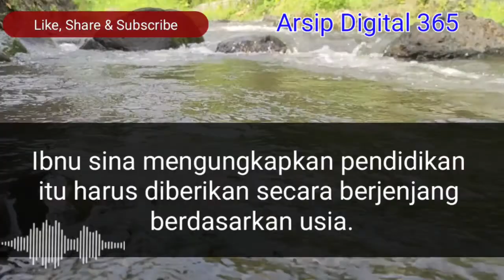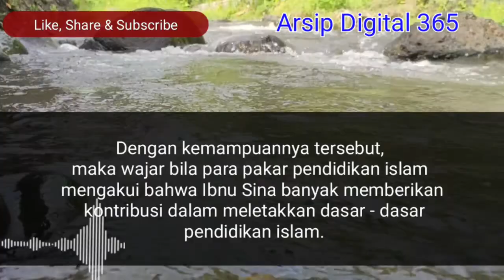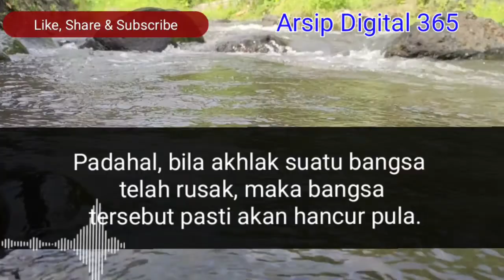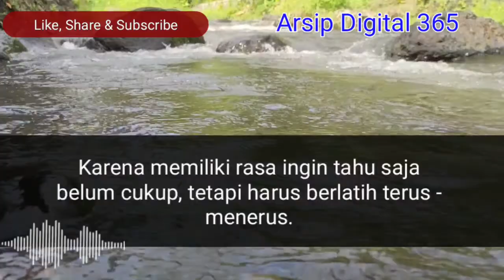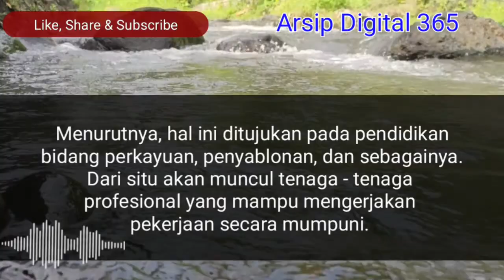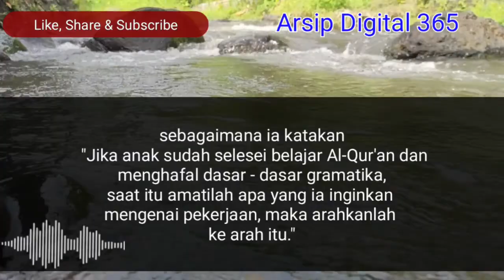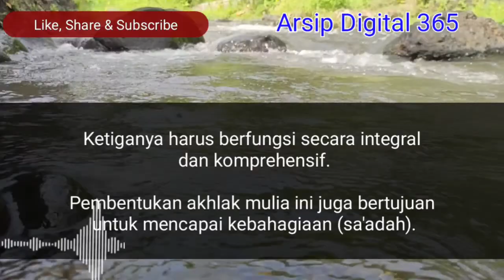Pemikiran Ibnu Sina Tentang Pendidikan Anak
Ibnu Sina tak hanya dikenal sebagai dokter legendaris.

Menurut Ibnu sina, pendidikan atau pembelajaran itu menyangkut seluruh aspek pada diri manusia, mulai dari fisik, mental, maupun moral.

Dengan pendidikan budi pekerti, seorang anak diharapkan memiliki kebiasaan bersopan santun dalam pergaulannya setiap hari dan sehat jiwanya.

Dan dengan pendidikan kesenian, seorang anak diharapkan pula dapat mempertajam perasaannya dan meningkatkan daya khayalnya.

Dengan pendidikan jasmani atau olahraga, seorang anak diarahkan agar terbina pertumbuhan fisiknya dan cerdas otaknya.

Selain itu, tujuan pendidikan yang paling esensial yaitu harus membentuk manusia yang berkepribadian mulia.